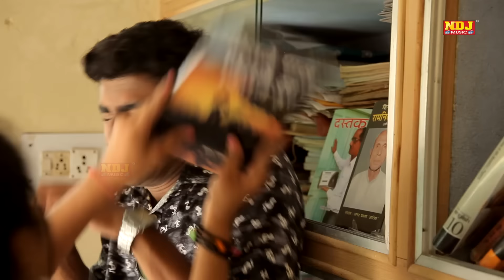1Latest Haryanvi Song || Mera Roj Ka Aana Jana || 2016 Hit Song || Devansh khinchi || NDJ Music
Latest Haryanvi Song || Mera Roj Ka Aana Jana || 2016 Hit Song || Devansh khinchi || NDJ Music

Song Name: Mera Roj Ka Aana Jana

Artist: Devansh khinchi, Deepali Manwal

Singer Name: Rajesh Madeena, Karishma Sharma

Writer & Producer: Anil Sharma 'Vats'

Camera: Vijay Sarsar

Director: Devansh Khinchi

Editor: Sonu Lohiya